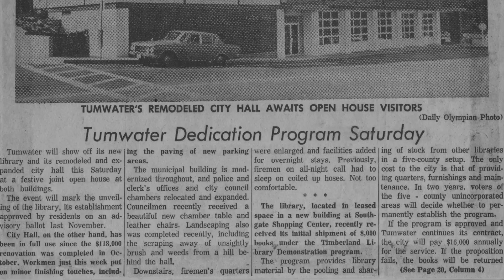Old Tumwater City Hall & Fire Department - Tumwater Then & Now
Built in 1939, Tumwater’s first real town hall was located on 2nd Avenue and Custer at the current site of the Old Town Center. It also housed the fire department at ground level.